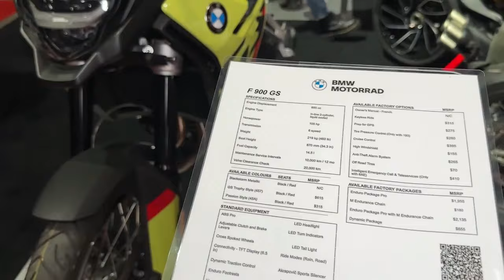2024 BMW F900 GS Walkaround & Review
2024 BMW F900 GS Walkaround & Review @motoadv6305